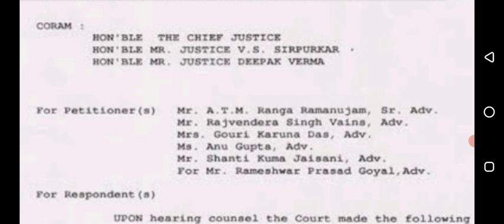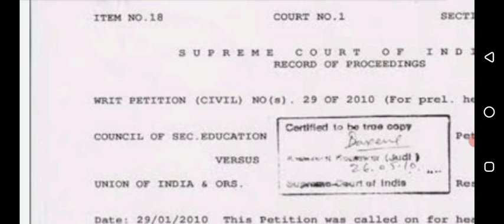bed Btc Latest news today| bed Btc Latest Update today| bed Btc me Kya huwa | bed Btc ajj ki news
bed Btc Latest news today| bed Btc Latest Update today| bed Btc me Kya huwa | bed Btc ajj ki newsB.Ed पक्ष के वकील डीएस पटवालिया का प्रेस कॉन्फ्रेंस|bed Btc news today |bed vs Btc news court updatebed vs bstc vivad supreme court/b.ed vs btc सुप्रीम कोर्ट सुनवाई खत्म बीएड बाहर बड़ी खबर B.EdvsBTCBed vs bstc/b.ed vs btc supreme court update/बीएड डिग्री धारकों को राहत सुप्रीम कोर्ट सुनवाई खत्मB.Ed. VS B.T.C. Supreme Court Live Updates | B.Ed. VS B.S.T.C. Supreme Court Latest Newsbedvsbtc
बीएड Vs BSTC Vivad ऑर्डर. B.ED / D.ED Case,
Supreme..
BSTC Bed विवाद की सुप्रीम को. B.ed. vs BTC सुप्रीम कोर्ट
B.ed BTC Supreme Court बड़ी खबर सुप्रीम कोर्ट में कल हो.
BSTC Bed faз NCTE...
New_education_policy_b.ed_rules new education policy 2020,

Teacher job vacancy:ncte guidelines, Primary teacher eligibilty 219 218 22, Teacher, Vacancy, 2019, B.ed new teacher vacancy 219, ::bed eligibilty for upper primary teacher, Btc not eligible for primary teacher, B.ed eligibility 219:b.ed new rule, B.ed.pass good news, B.ed primary public notice in hindi integrated teacher education programme itep, Teacher job vacancy:bed admission 219, Ncte guidelines 219:b. ed candidates new teacher vacancy, बहुत बड़ी खुशख़बरी a.ys at a fa:b.ed new rule, Bed ded news, Ncte new update 219, 4 years b.ed information, Ncte guideline219::bed eligibilty for upper primary teacher, agd a खुशख़बरी बी.एड वालो के लि:primary teacher eligibilty 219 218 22, :b.ed teacher vacancy 219, aga ast garant
btc bed vivad latest news | bed vs btc supreme court update | bed vivad supreme court today news

Bed eligible for primary teacher] bed out from primary school | kya bed primary se bahar hogal kya up me b.ed primary se bahar hoga
bed_newsप्राथमिक में मान्य होगाeligibilty for upper primary teacher, भारत का राजपत्र बीएड पास के लिए, Nios d.el.ed concept, बीएड पास प्रायमरी शि ch, Sbj notes:tet exam, Bed 219 admission, no more 219-2 ii b.ed 19, B.ed news 219, B.ed eligibility 219:b. ed candidates new teache
About this video-:
kya up me b.ed primary se bahar hoga bed out from primary school
bed eligible for primary teacherB.Ed. VS B.T.C. Supreme Court Live Updates | B.Ed. VS B.S.T.C. Supreme Court Latest Newsbedvsbtc
bed vs btc supreme courtb.ed vs btc supreme court today news bed vs btc supreme court update
B.ed vs BTC सुप्रीम कोर्ट से live Update | B.ed vs btc supreme court | bed bstc vivad latest news

bed btc latest newsb.ed vs d.el.ed supreme courtबीएड Vs बीटीसी विवाद पर सुप्रीम कोर्ट .
बीएड Vs BSTC Vivad ऑर्डर. B.ED/D.ED Case Supreme..
BSTC Bed विवाद की सुप्रीम को. B.ed. vs BTC सुप्रीम कोर्ट से.
बड़ी खबर सुप्रीम कोर्ट में कल हो...
BSTC Bed विवाद और NCTE ...

सुप्रीम कोर्ट से झमाझम खबर आ.. बीएड पात्रता विवाद सुप्रीम कोर्ट सु.
B.Ed Vs BSTC विवाद सुप्रीम.
सुप्रीम कोर्ट में बीएड का पक्ष कम...
B.Ed is not the eligibility fo.

BEd Vs DEd ||Supreme Co...

bed vs bstcUPTET 2021 latest news today
primary shikshak Bharti ke liye bed eligible hai ya nahin
Supreme Court B.Ed versus BTC Latest court update
Supreme Court B.Ed banaam BTC live court updates ine Hindi
live court updates B.Ed versus BTC
bed vs btc supreme court | bed vs btc supreme court update | bed vs deled case supreme court |

bed vs btc court case update bed vs btc vivad kya raha faisla

bed vs btc supreme court today news bstc bed vivad

b.ed vs btc supreme court bstc bed vivad supreme court

bed btc

bed vs bstc latest news b.ed btc latest news

bed btc supreme court bed deled supreme court

bed vs deled case supreme court bstc vs bed supreme Court

bed for primary teacher
bed can apply for primary teacher
bed not eligible for primary